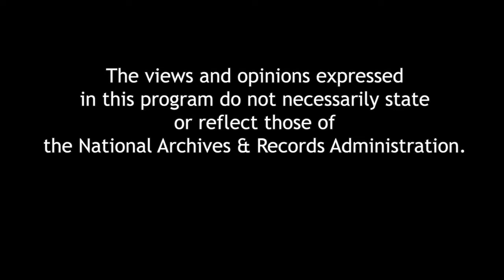Congress at War: How Republican Reformers Fought the Civil War, Defied Lincoln, Ended Slavery, and R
In Congress at War, historian Fergus Bordewich shows us how a newly empowered Republican party shaped one of the most dynamic and consequential periods in American history. From reinventing the nation's financial system to pushing President Lincoln to emancipate the slaves to the planning for Reconstruction, Congress undertook drastic measures to defeat the Confederacy, in the process laying the foundation for a strong central government that came fully into being in the twentieth century. A book signing follows the program.